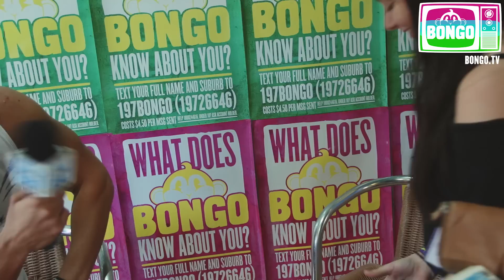Schoolies 2012 - Dating with Jay (Geordie Shore) - Bongo TV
Once a year more than 30,000 school leavers descend upon the Gold Coast, Surfers Paradise for what is sure to be the biggest party of their lives. MTV and Bongo TV were there to capture all the action over the 2 weeks. Jay for Geordie Shore came down to hang out with the Bongo crew at Schoolies Base. 100 lucky girls got the chance to do speed dating with Jay check out what was said.